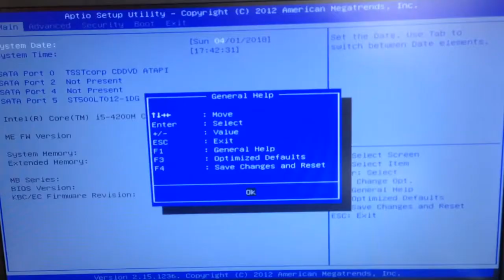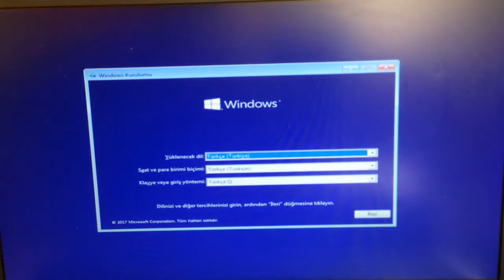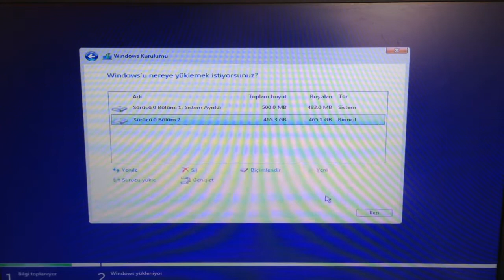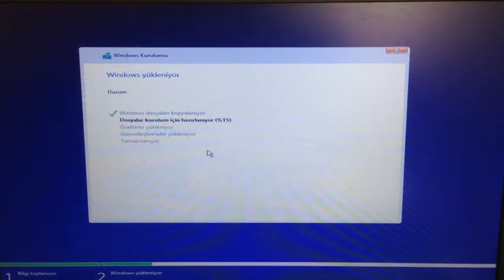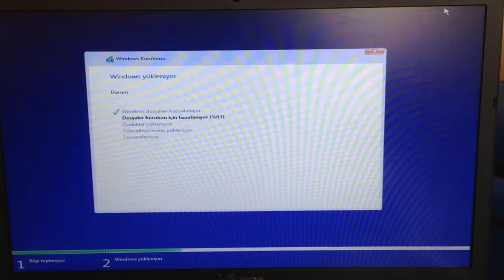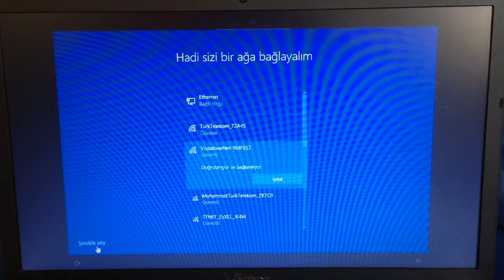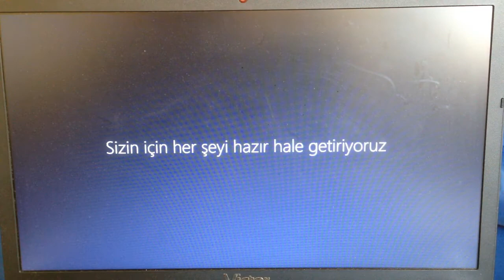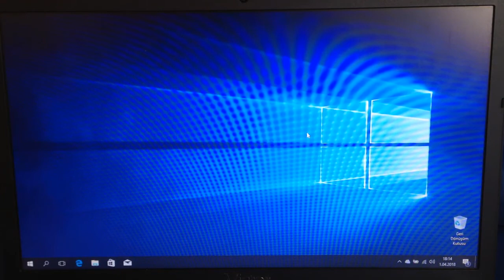Format Atmak - Flash Disk - Bios Ayarları - Nasıl Format Atılır #2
Bu videomda sizlere format nasıl atılır atılmadan önce bios nasıl ayarlanır ve flash diskle nasıl atılır gibi konuları anlattım.